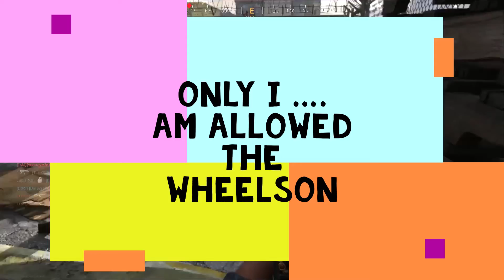Call of Googlee 10: Friendly Fire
Today we get some multiplayer highlights from the last few days.

Sometimes...when you play of hardcore..friends get hurt.